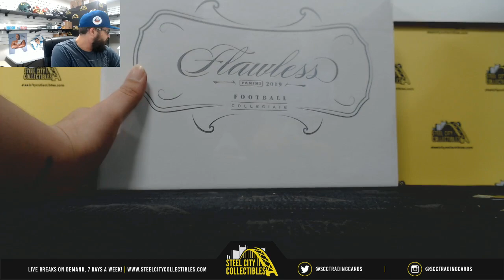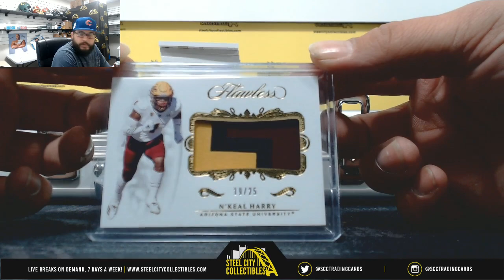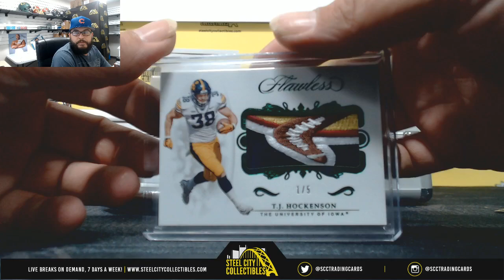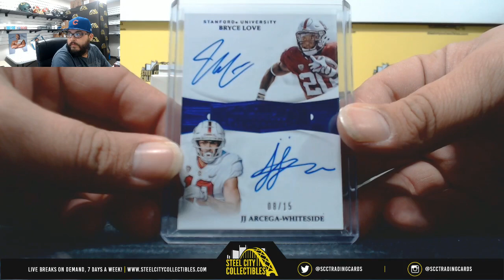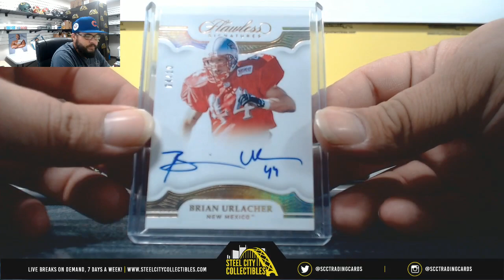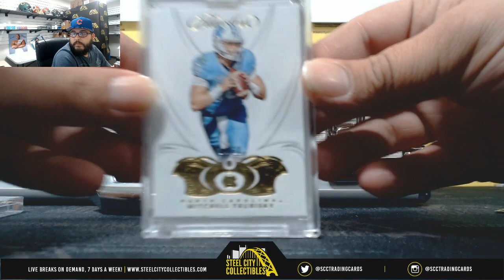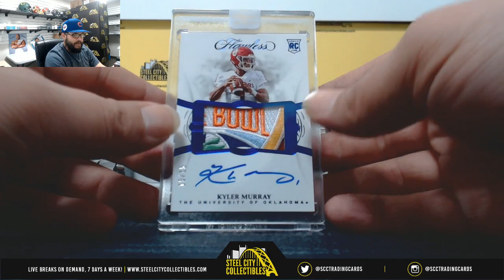2019 Panini Flawless Collegiate Live Break- Jasen x1